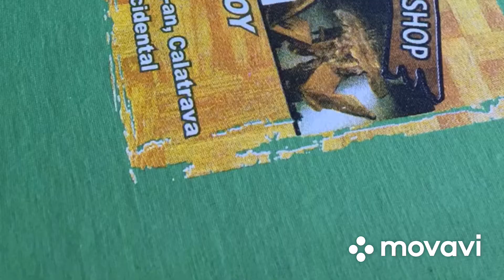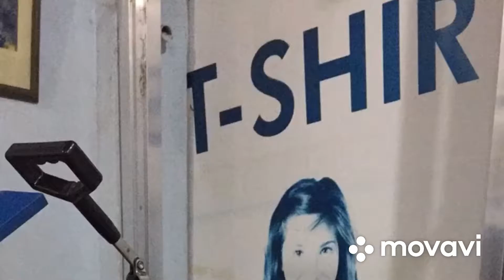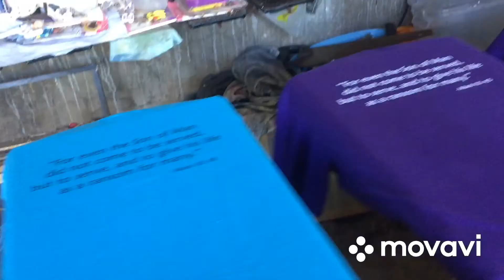#2 Printing Shop in San Carlos City, Neg. Occ. | BELZA T-shirt Printshop | 2020